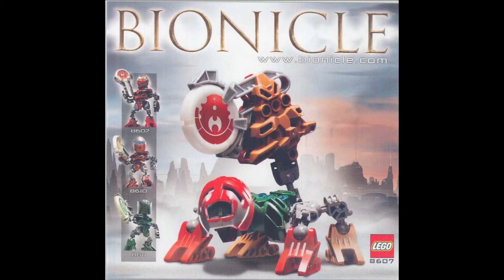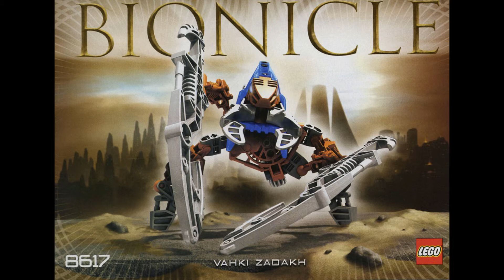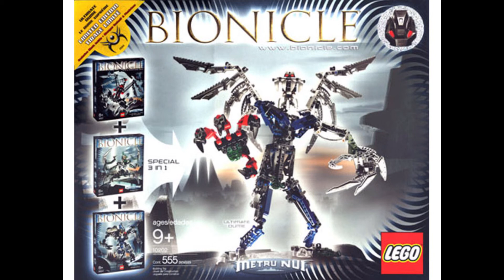LEGO Bionicle 2004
All LEGO Bionicle sets - 2004